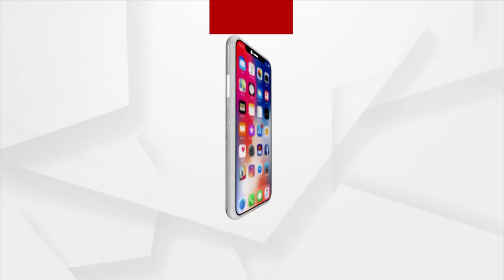ମନ୍ଦାଏ ସ୍ୱଚ୍ଛ ପାନୀୟ ଜଳ ସ୍ୱପ୍ନ ମହଙ୍ଗା ।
ମନ୍ଦାଏ ସ୍ୱଚ୍ଛ ପାନୀୟ ଜଳ ସ୍ୱପ୍ନ ମହଙ୍ଗା । ପାଣି ପାଇଁ ଯିବାକୁ ପଡୁଛି ଯୋଜନ ଯୋଜନ ଦୁର । କେନ୍ଦୁଝର ଜିଲ୍ଲା ଖାଳିଆମେଣ୍ଟା ପଞ୍ଚାୟତରେ ଜଳକଷ୍ଟ ।